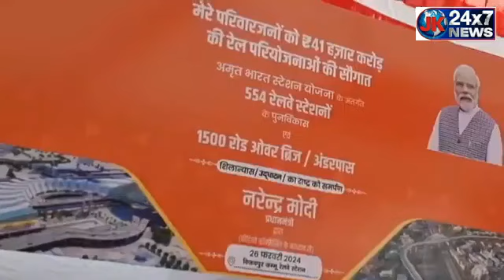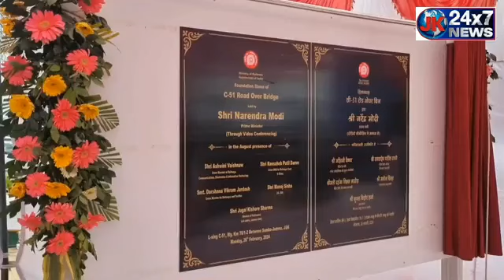PM Modi ने Vijaypur Railway Crossing पर बनने वाले Road Over Bridge का रखा नींव पत्थर